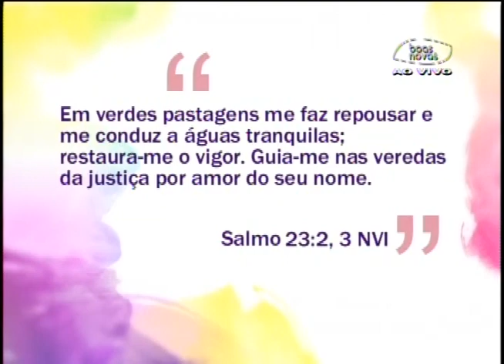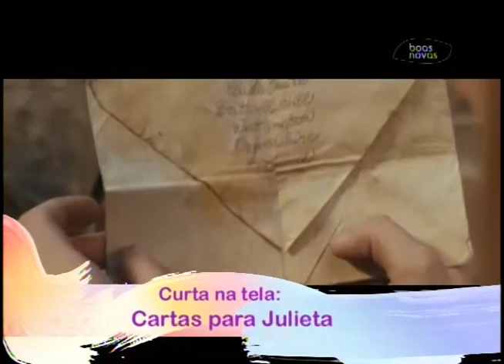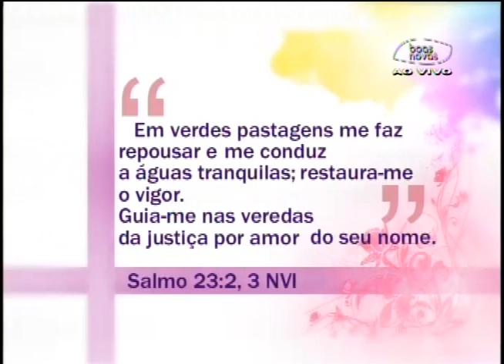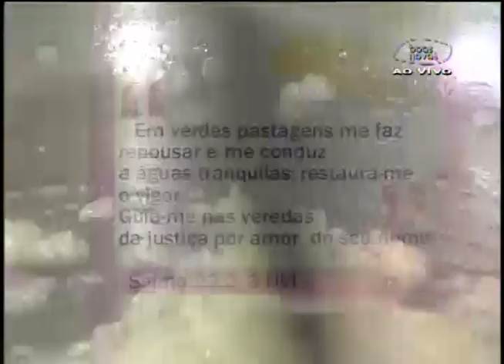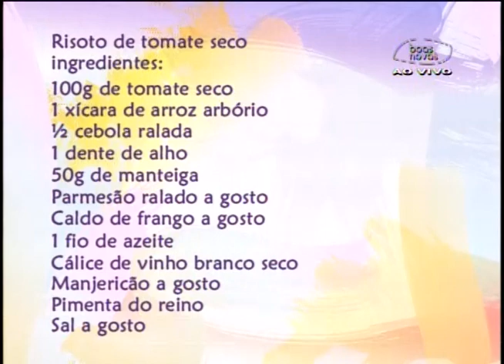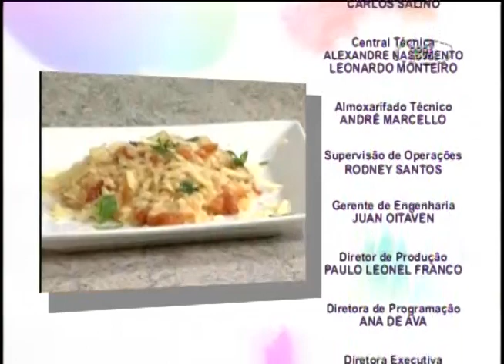Espaço Feminino - Casamento restaurado 29-10-2013